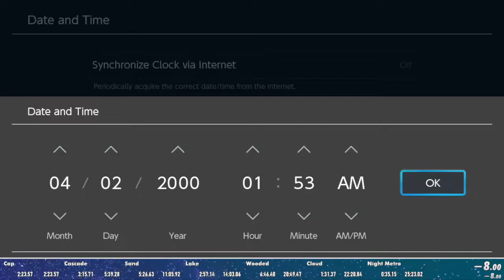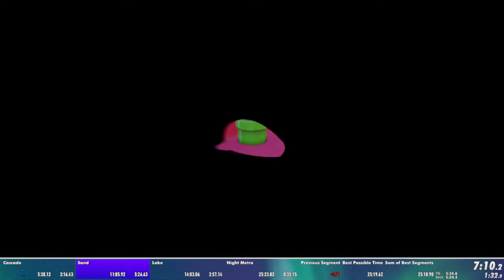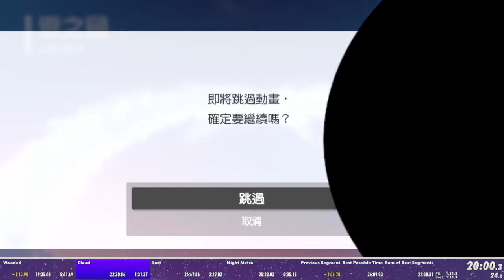We raced the best speedrun category... (Super Mario Odyssey)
World record for 2 minutes. Dan and I raced "Cool-Grandpa%" which involves purchasing the Mechanic Cap and the Fashionable Outfit and sitting on a motor scooter and taking a capture. Clearly the best idea in speedrunning history, which came from the forum post below.

What is Red Lunatic Extra?
Red Lunatic Extra is my secondary channel that is for content that I enjoy creating, but would only clutter the main channel and not get many views. I do a lot of Terraria content on that channel, like playthroughs and no-hits.